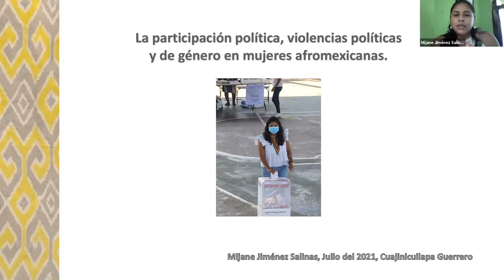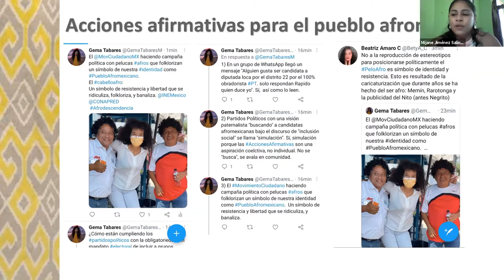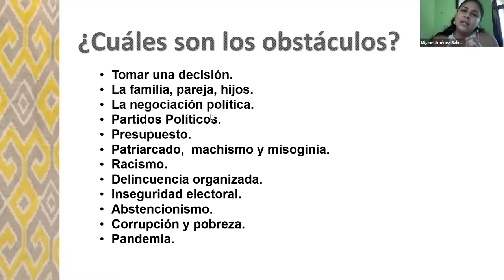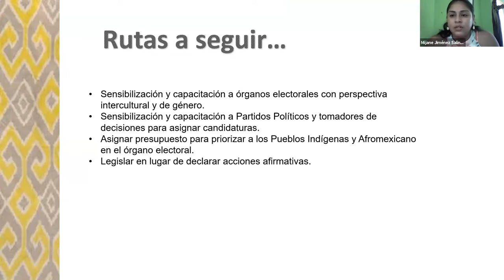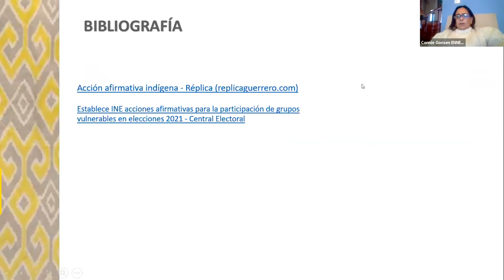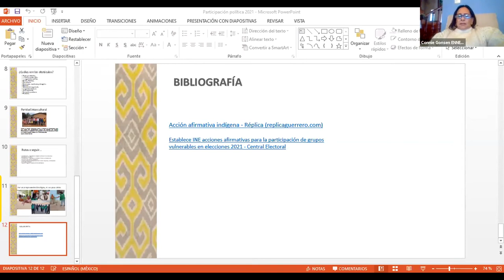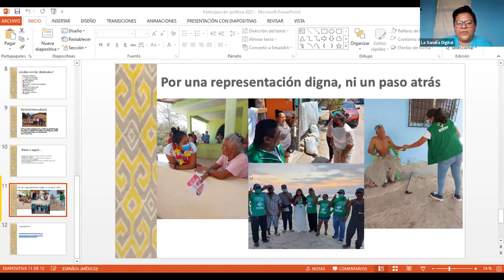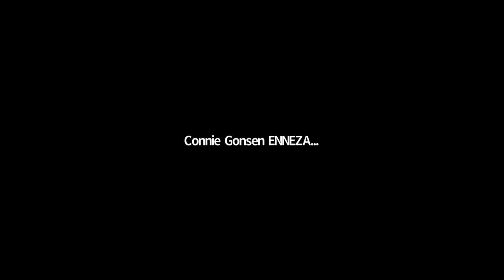Capacitación. Mujeres afromexicanas participación y violencia política en razón de género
Mijane Jiménez, presidenta de Mano Amiga de la Costa Chica A.C., fundadora de la Red Nacional de Juventudes Afromexicanas y parte de la colectiva Mujeres Afromexicanas en Movimiento de Guerrero y Oaxaca, ahonda en los retos para garantizar la participación política plena de las mujeres afromexicanas ante la falta de reconocimiento de la población afrodescendiente y la violencia específica contra las mujeres.